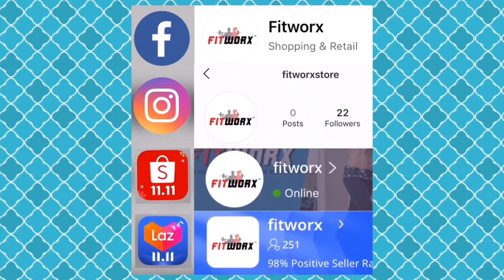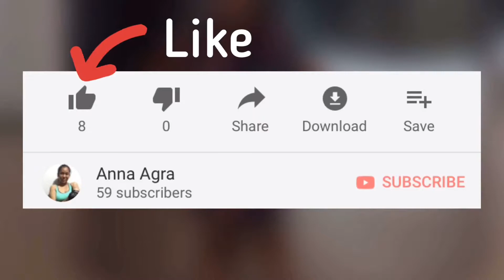Fitworx BATTLE ROPE Review plus funny blooper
my first time to use my new BATTLE ROPE i bought from Shopee. Since my flooring is wood, I couldn't use it properly because it is too noisy. I have to buy new rubber mat i think

Follow @AnnaAgraYT

1. Red Eyes

battle rope
unboxing battle rope
cheapest battle rope
product review battle rope
first time to use battle rope